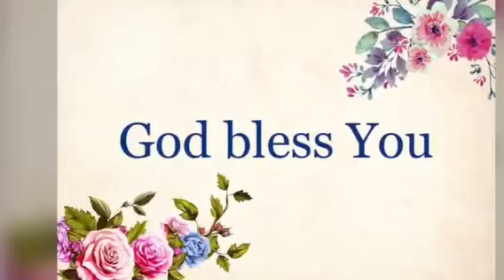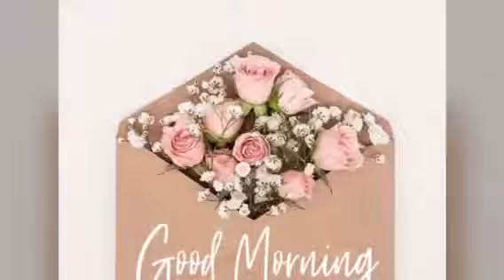Bon Samedi 17 Avril 2021